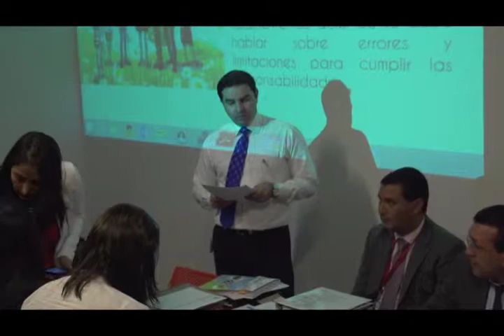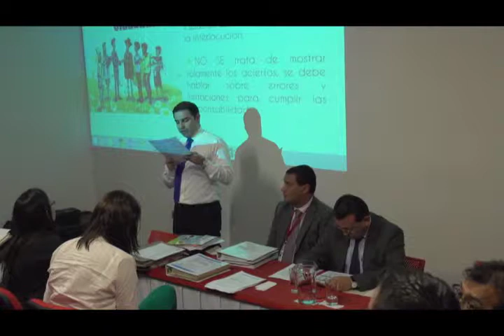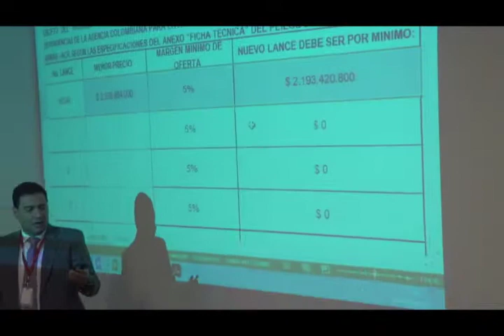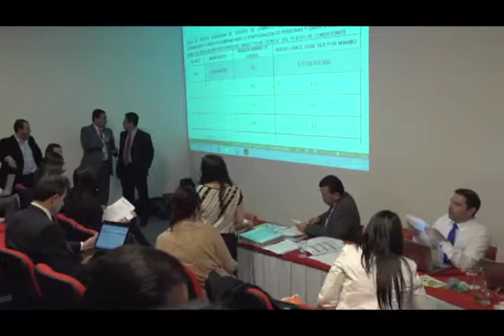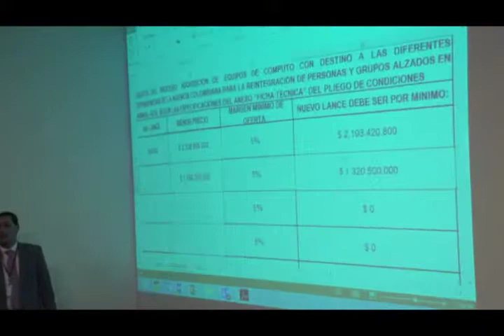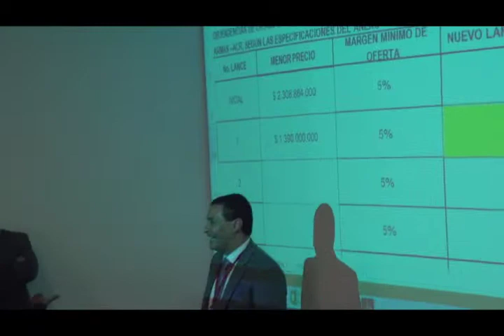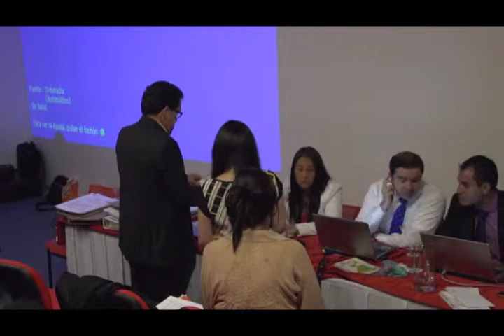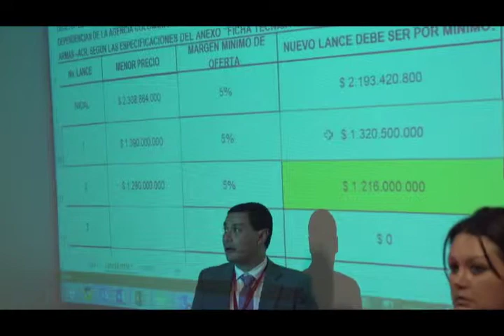Audiencia Adquisición Equipos Junio 5 Parte 1